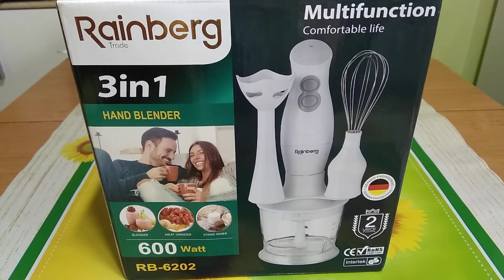Дуже смачний та корисний фруктовий фреш.